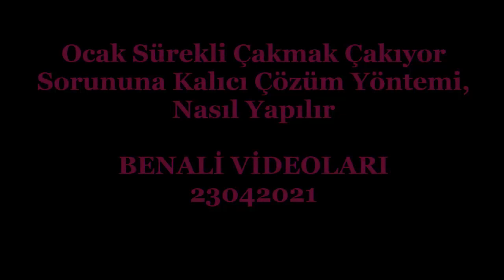Ocak Sürekli Çakmak Çakıyor Sorununa Kalıcı Çözüm Yöntemi, Nasıl Yapılır / Arapuar Anahtar İle...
Özellikle ankaste ocakların düğmelerine çay suyu veya benzeri yemek suları, süt taşması gibi durumlardan dolayı kısa devre meydana geldiği için ocak sürekli çakmak çakıyor. İşte tam bu sorunu kökünden çözmek için  basit bir arapur anahtar kullanarak bu sorundan tamamen kurtulabilirsiniz.

Ocak Çakmağı Takılı Kalması Sorununa Kesin ve Net Çözüm Yolu Nedir, Nasıl Yapılır

Ocak sürekli çakmak çakıyor , çözümü nedir
En hızlı ocak tamiri
Ocak çakmağı neden sürekli çakıyor, nasıl çözülür
Ocağın çakmağı takılı kaldı ne yapmalı
Ankastre ocak neden çıt çıt ses çıkarıyor
Ankastre ocak düğmeleri nasıl temizlenir
Ocak neden ses çıkarır
Ocağın çakmağı neden çakmaz
Doğalgaz ocak havası nasıl alınır
Ocak düğmesi nasıl çıkar
Oksitlenmiş ocak nasıl temizlenir
Ocak çakmağı neden sürekli çakıyor
Tıkanan ocak memesi nasıl açılır
Ocaklarda termokulp ne işe yarar
Ocağa gaz neden gelmez
Elektrikli ocakta h ne anlama gelir
Set üstü ocak gaz emniyeti nasıl çalışır
Otomatik ocak nasıl çalışır
Doğalgazlı ocak neden çalışmaz
Ocak gözü neden az yanar
Ocak neden alevli yanar
Ankastre ocak sürekli çakıyor teknisyeninden çözüm
Ankastre ocağınızdaki çakmak arızası nasıl çözülür
Ankastre ocak çakmağı, takılı kaldı sürekli çakıyor
Takılı kanlan ankastre ocak çakmağı tamiri, çözümü
Arapuar anahtar bağlantısı
Arapuar anahtar çeşitleri
Arapuar anahtar siyah
Ara puar
Ara puar nedir
Ankastre Cam Ocak çizikleri nasıl giderilir
Ankastre ocak cam mı inox mu
Ankastre ocak ölçüleri nedir
Ankastre ocak alırken nelere dikkat edilmeli
Ara puar ne demek
Arapuar Anahtar Fiyatları
Arapuar Kablo
Tezgaha gömme ocak
Ankastre ocak ölçüleri
2'li ankastre ocak
Ankastre ocak
Elektrikli Ankastre Ocak
Ankastre ocak fırın